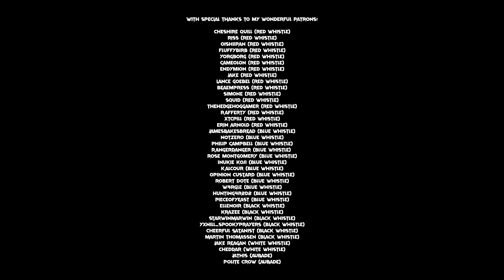Made in Abyss Explained: A Deep Dive (Volume 8 Part 1)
Today we leave Riko, Reg and Nanachi for a time and finally enter the notorious volume 8 where we get to know the dark and secret history of Iruburu, the true nature of Faputa and the really, really disturbing stuff there.

This is part 1 of our coverage of volume 8 aimed at explaining, exploring, analyzing, reviewing and making theories regarding Akihito Tsukushi's pitch black magnum opus - and even looking at a few of the controversies, fandom shenanigans and discourses around the anime and manga. And with season 3 all but inevitable at this point, enjoy!

If you want to help myself and Mrs. Owl to fund improvements to my setup, pay our rent, buy Baby Owl the necessaries and ensure this channel's survival you can - via our Patreon!

00:00 - Intro
00:31 - Chapter 56: White Mode Activated
12:40 - Bonus Round: Shambalic
16:11 - Chapter 57: Leviathan
22:12 - Chapter 58: Hermit Rat of Destiny
29:11 - Chapter 59: Contagion
34:51 - Chapter 60: What Did She Wish For?